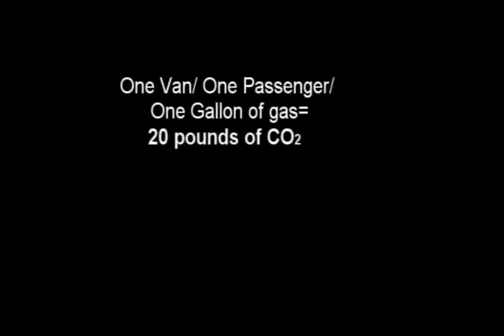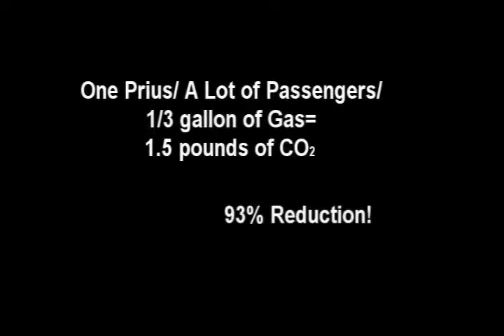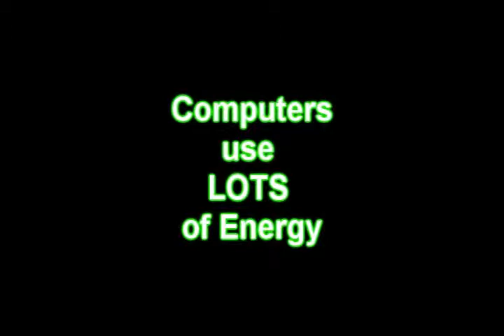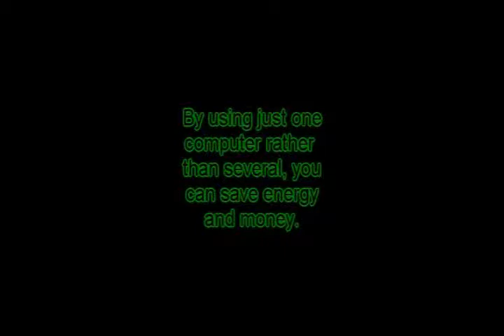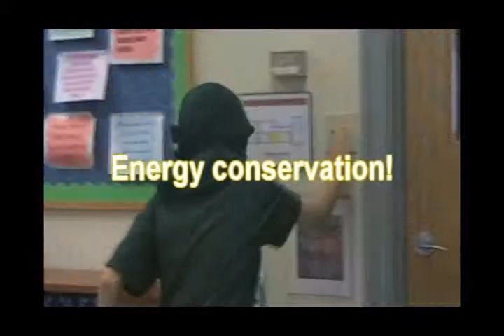new green cup.wmv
Westtown School takes the Green Cup Challenge 2010. Film made by 7th grade students to encourage us to use less energy and fewer natural resources.